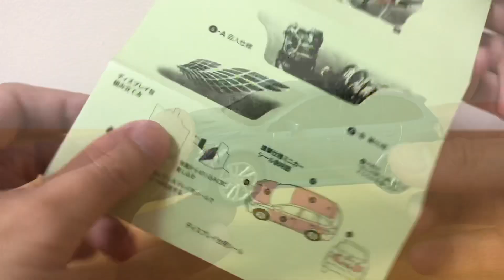【進撃の巨人×スバル】ぶつからないミニカー レヴォーグ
進撃の巨人とスバルがコラボした「ぶつからないミニカー」が家にあったので取り出してみました。シールを貼るのは苦手です。

★撮影機材★